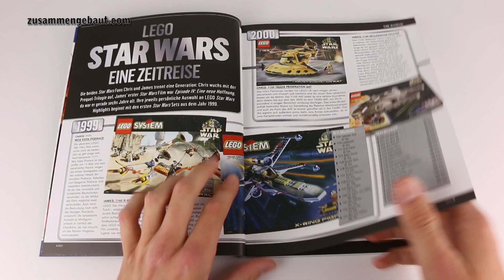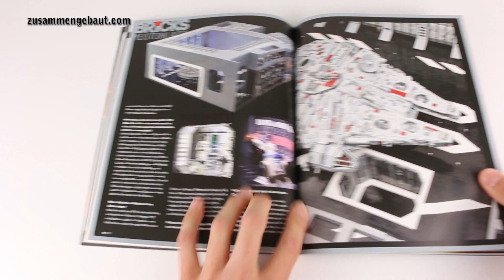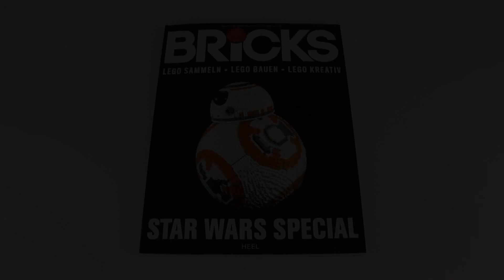Bricks: LEGO Star Wars Special - Magazine 2016 (Germany)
Bricks: LEGO Star Wars Special 2016 (Germany) - Heel Verlag